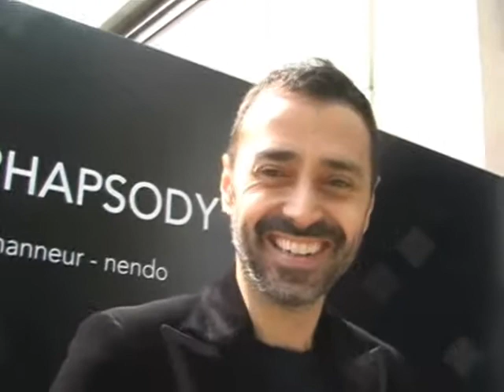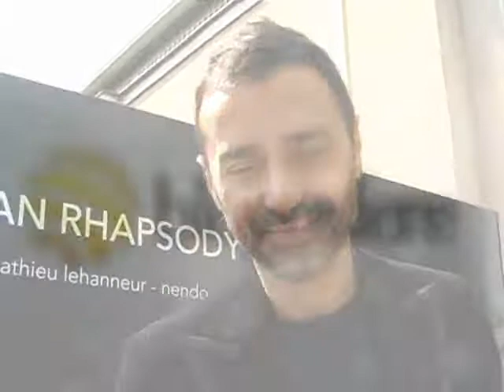Salone del Mobile 2011: Fabio Novembre si racconta a Blogosfere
Su Abbiamo incontrato e intervistato Fabio Novembre, che ci ha raccontato nel dettaglio il progetto Bang realizzato per Lasvit, le novità che ha realizzato per Kartell e Casmania per il salone del Mobile 2011 e ancora con Fabio abbiamo parlato di internet, di Ventiquattro, del suo ultimo libro! Intervista e video di Caterina Di Iorgi